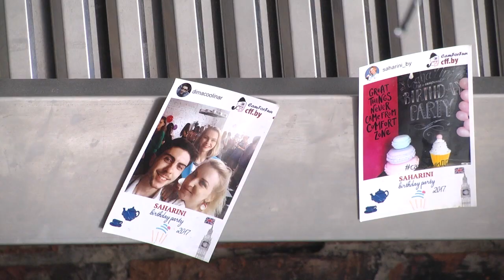2020-04-30 г. Брест. Обучение дистанционно в студии «Сахарини». Новости на Буг-ТВ.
Период коронавируса проверил на прочность разные варианты бизнеса: перейти одномоментно в режим онлайн для многих оказалось непросто. Эффективнее всего получилось это у индустрии частного образования. Школа «Сахарини» стала одной из тех, кто нисколько не потерял в учениках, а наоборот, их количество увеличилось и расширилась география – на мастер-классы заглядывают и желающие из других стран.